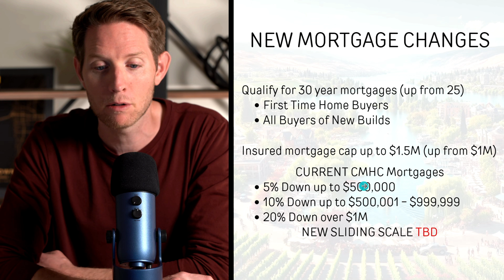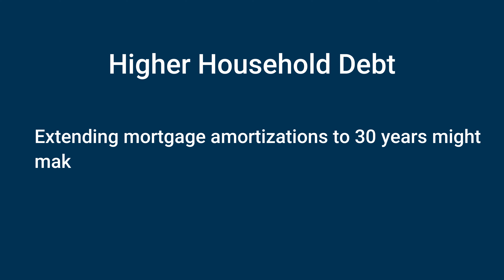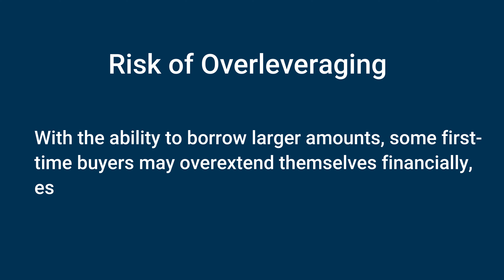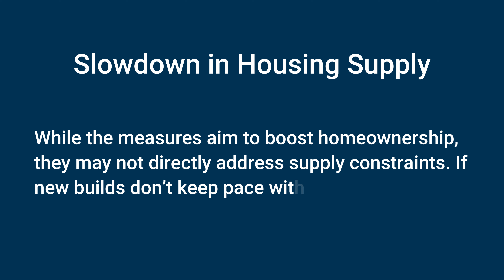The Hidden Truth About New Canadian Mortgage Rules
0:00 New Mortgage Rules in Canada
0:15 New Rule 1
0:44 New Rule 2
1:42 How much does a 30 year mortgage cost?
4:00 What negative affects could these rules have?
This week, the Canadian government announced new mortgage rules aimed at making homeownership more accessible. Key changes include extending mortgage amortization to 30 years for first-time buyers and new builds, and increasing the insured mortgage cap to $1.5 million. However, while these changes may reduce monthly payments and make home purchases easier in expensive markets, they could also have some negative effects:
1. **Longer Debt Period**: Extending mortgage amortization means homeowners will pay more interest over time. A 30-year mortgage results in significantly higher interest costs, locking buyers into longer debt commitment
   2. **Rising Prices**: Raising the insured mortgage cap may drive home prices higher in already expensive markets like Toronto and Vancouver, exacerbating affordability issues in the long run. By enabling buyers to borrow more, demand could push prices up even further.
3. **Potential Inflationary Pressure**: These changes could stimulate demand without addressing the underlying supply issues. While the government hopes to boost new housing, there's concern that if supply doesn't catch up, these measures could fuel price inflation rather than providing meaningful relief.
My setup and recommended products for video creation:
My camera
Me lens
Recommended cam (Budget)
Recommended cam
Recommend lens
My mic
Recommended mic
My light
My Teleprompter
My Desk

The views and opinions presented here are exclusively those of James Roffel and do not represent those of REAL Broker or the AOIR. They should not be interpreted as professional advice or the foundation of an agency relationship. Before acting on any decisions based on the information provided in these videos, it is strongly advised that you consult with a professional advisor. The purpose of this communication is not to encourage or lead to the violation of any existing agency agreement. This content should not be considered as financial advice.